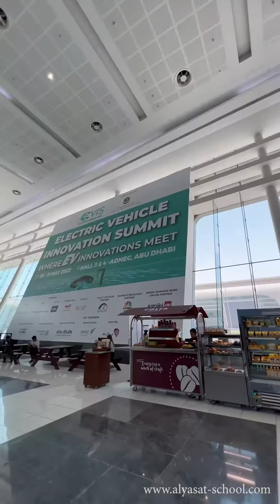AYPS STEM at “Electric Vehicle Summit” 2023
We are so proud of our students and educators who shined at this years “Electric Vehicle Innovation Summit” 2023
Adnec, Abu Dhabi.
Thank you @3elm.education  and @adnecgroup for this incredible opportunity
Well Done Sharks

Al Yasat Private School is an Award Winning Unified Champion School and the Winner of multiple awards in science, robotics, technology, and more.
Please join us for the 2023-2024 School Year
Seats are Limited
Apply Today
KG1 - Grade 12